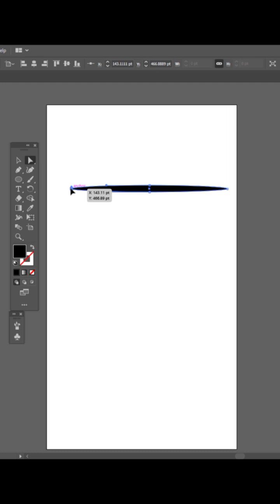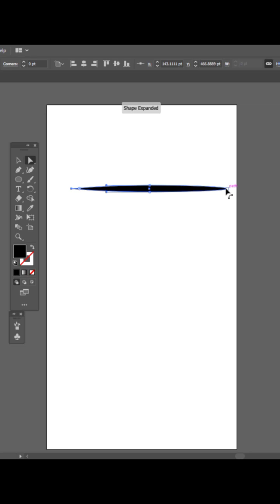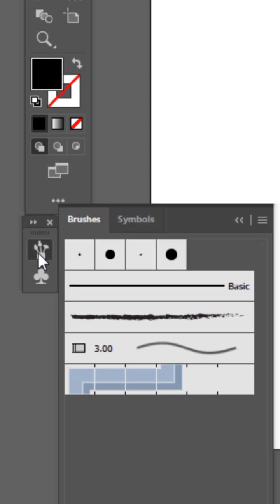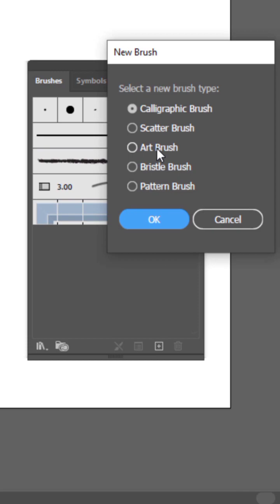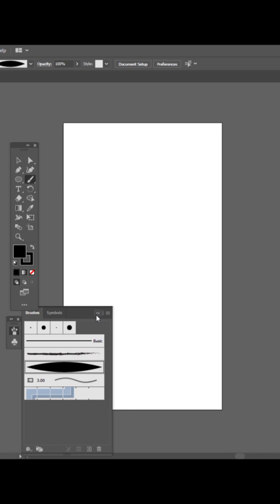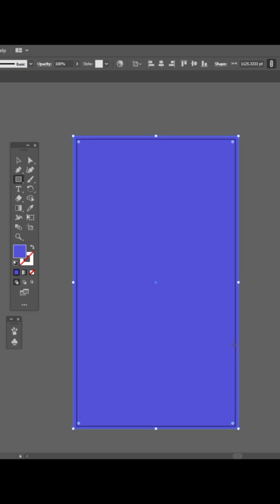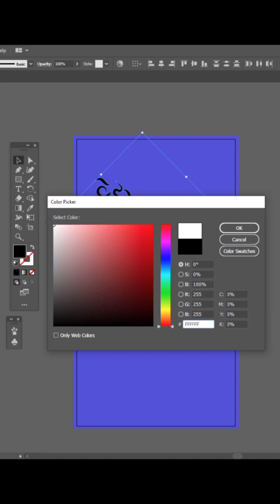គន្លឹះក្នុងការគូស font អក្សរជាមួយនឹង Adobe illustrator